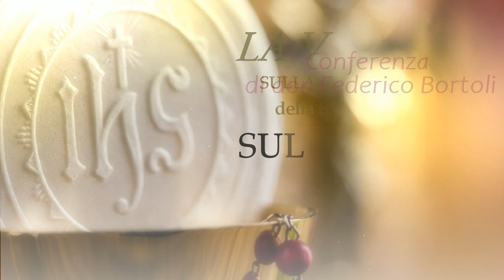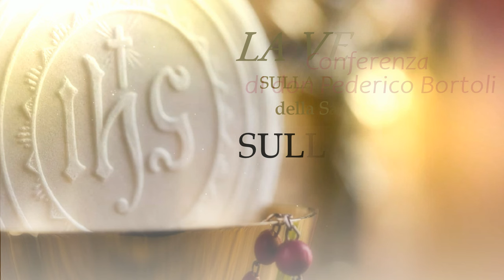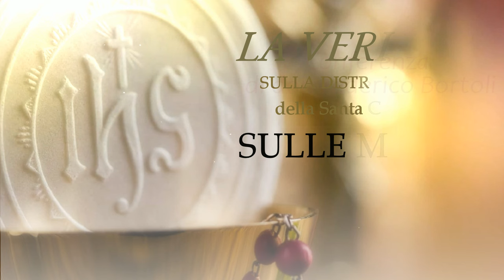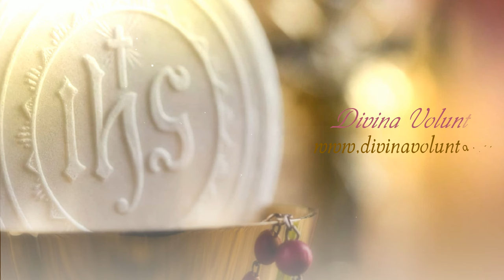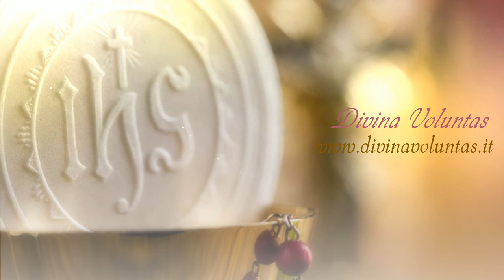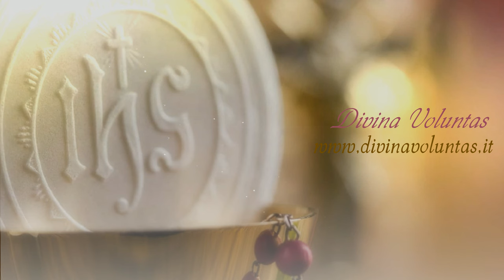LA VERITÀ CIRCA LA S. COMUNIONE SULLA MANO ~ Don F. Bortoli, conferenza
"Solo il sacerdote tocchi l'Eucaristia!"

→ "LA DISTIBUZIONE DELLA COMUNIONE SULLA MANO": Conferenza di don Federico Bortoli
- PARROCO E CANCELLIERE VESCOVILE della Diocesi di San Marino Montefeltro

→ Il libro di don Bortoli: "La distribuzione della Comunione sulla mano, Profili storici, giuridici e pastorali. Prefazione del Card. Robert Sarah

→ DIVINA VOLUNTAS: con voce narrante di Daniela Giarla, tutte le audio narrazioni cattoliche sono gratuitamente scaricabili in mp3, qui